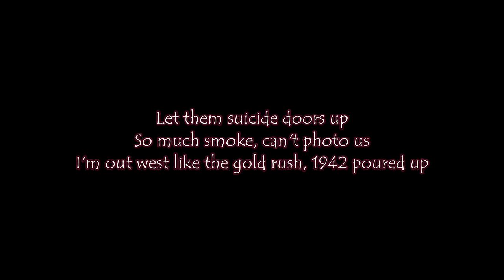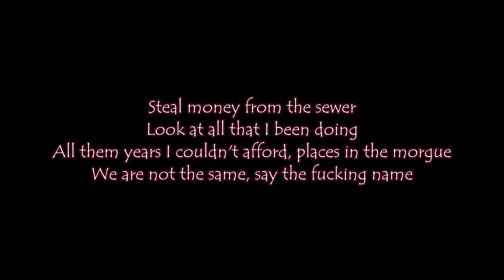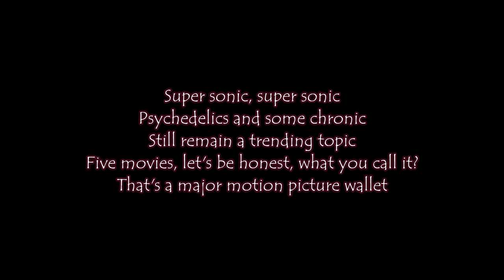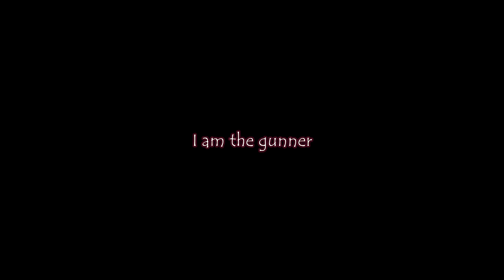Machine Gun Kelly - The Gunner (Lyrics)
» Bloom (Audio)

» Bloom (Vynil)

Machine Gun Kelly The Gunner lyrics video! New mgk the gunner lyrics!

The Gunner is one of the greatest tracks on The Bloom 2017 album.